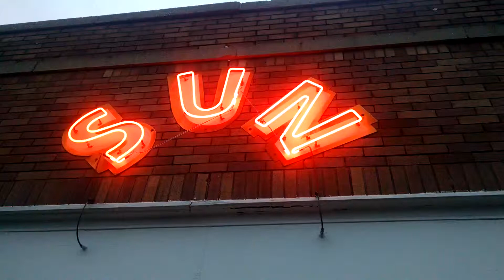Erin Harpe & the Delta Swingers Video Postcard from Memphis for Kathy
Erin Harpe & the Delta Swingers want to thank you for your support in bringing the Charles River Delta Blues down to Memphis Tennessee for the 2015 International Blues Challenge! Here we are at Sun Studios in Memphis!